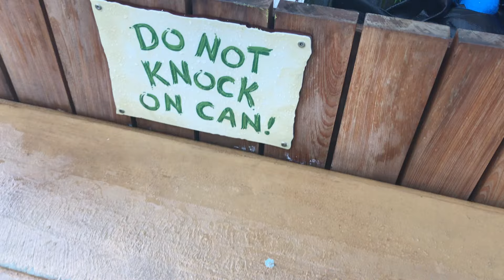All the Baby Animals At Sea World!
Babies and more Babies!!!